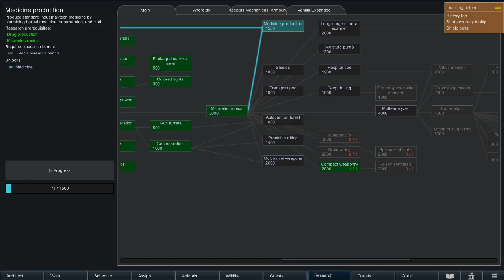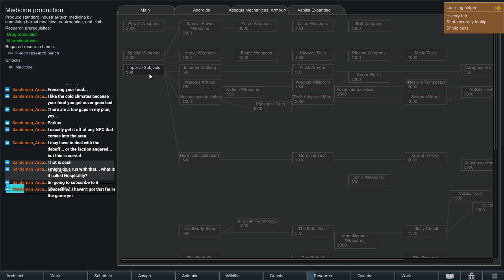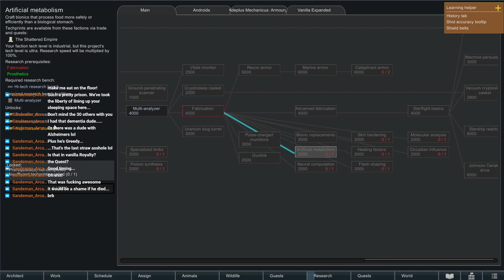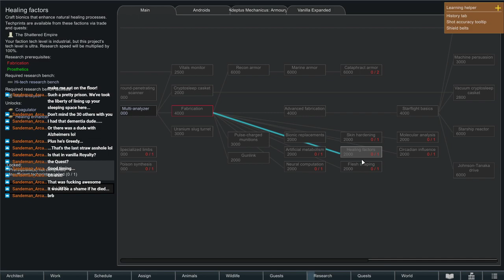Rimworld - Strive to Survive - Commitment e13